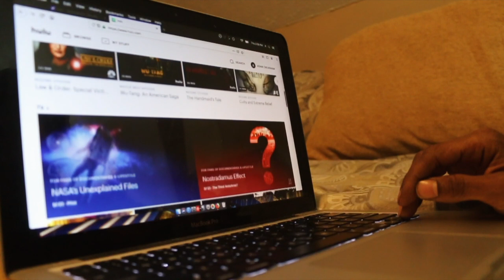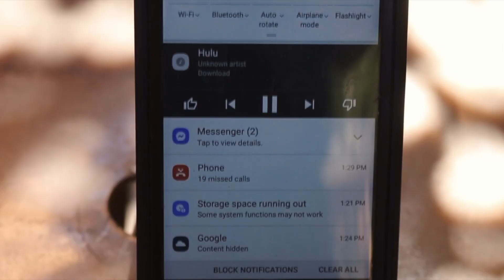Chill Kousin Hulu